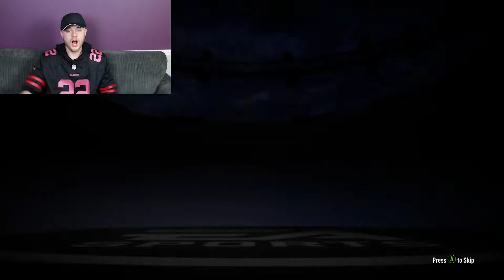SCREAMERS + Back2Back Man City WALKOUTS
Opening SCREAMERS packs and getting awesome Walkouts!